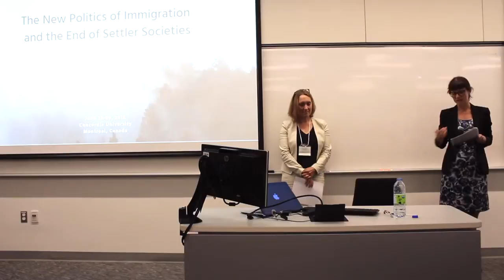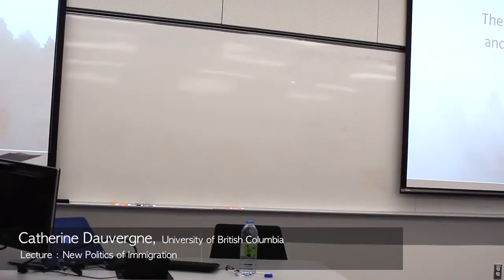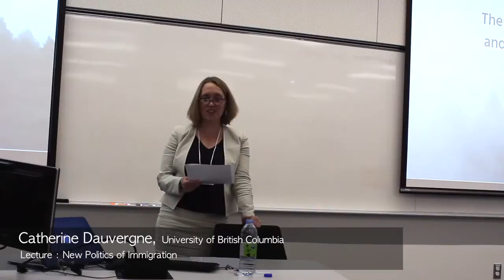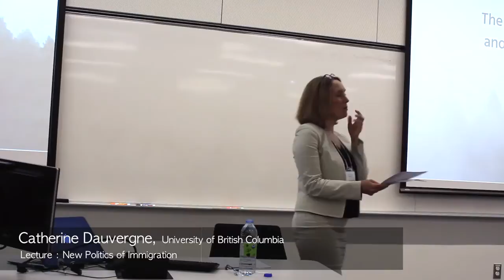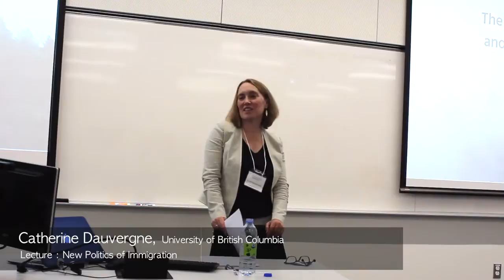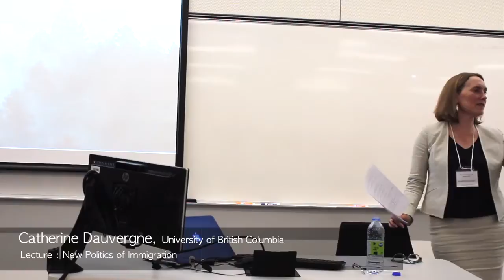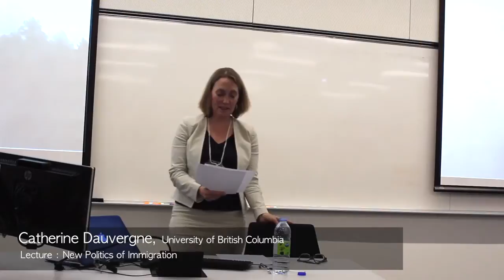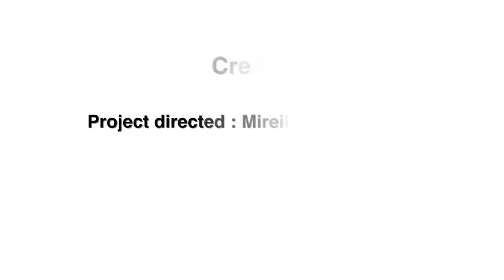New Politics of Immigration - Conference of Catherine Dauvergne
Catherine Dauvergne is the Dean and a professor of the Peter A. Allard School of Law at the
University of British Columbia. She is a Fellow of the Trudeau Foundation and is an
internationally recognized expert in immigration law. In addition to being the author of several
books on the topic, including “The New Politics of Immigration and the End of Settler Societies”
(Cambridge University Press, 2016). She has conducted research on refugee law. This is a public lecture she has presented on the new politics of immigration and the end of settler states.